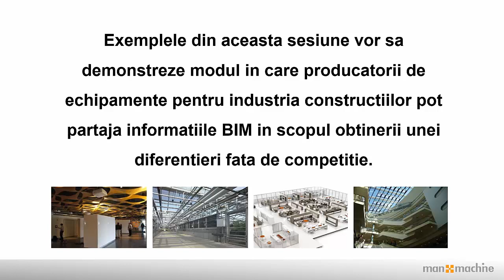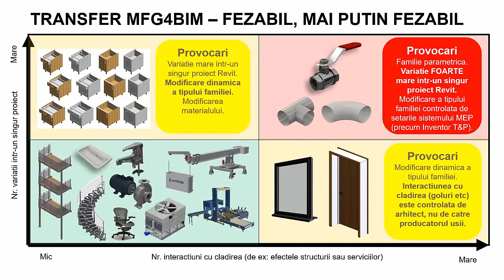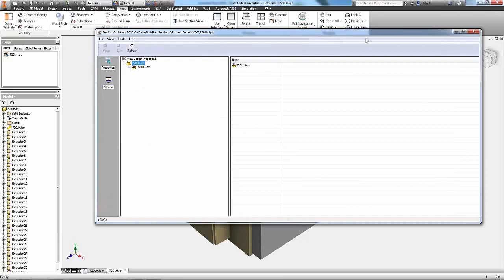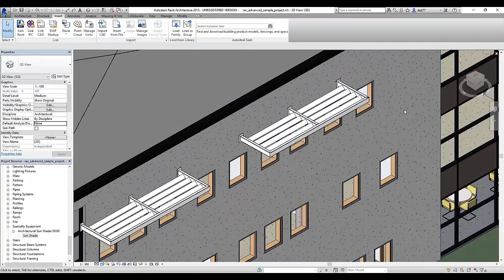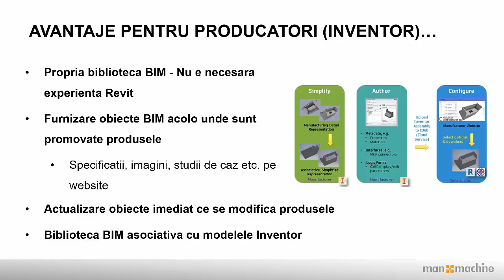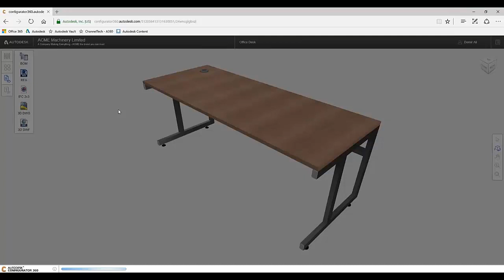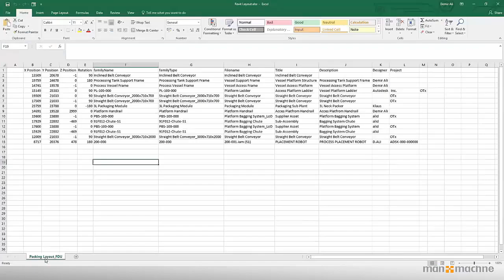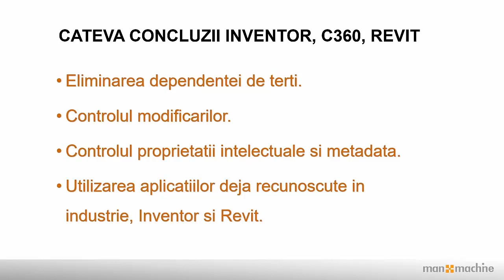Comunicarea intre producatori si constructori, intre Inventor si Revit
Producatorii de echipamente pentru industria de construcții pot partaja inteligent informatiile BIM in scopul obtinerii unei diferențieri fata de competitie. Ce putem obtine “out-of-the-box” si ce putem concepe “out-of-the-box”. Exemplu de flux de lucru automatizat intre iLogic si Dynamo.